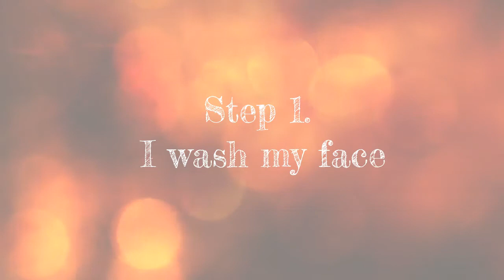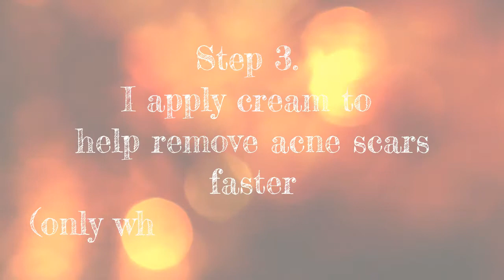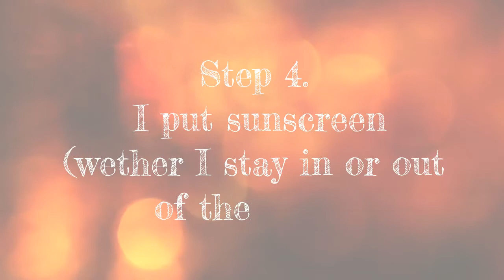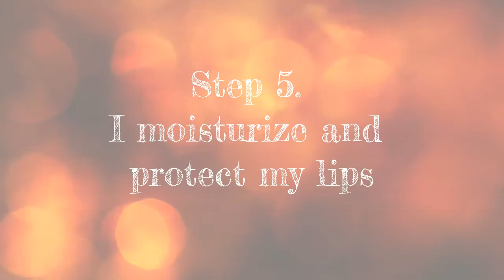My Current Morning Skin Care Routine / Lippy Eve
Hey, guys! So here's my follow up video to my Night Time Skin Care Routine video. I told you before that they are 2 different routines so I made this separate video.

My skin type is combination-oily and as you can see, I have some acne marks (that now have faded)  because I broke out last last month (severe breakout) due to some products that didn't go well for me but this regimen has helped clear the bumps and acne / acne scars I had. I've doing this routine religiously for more than a month now and I am so grateful for having discovered these products, my skin is so much better now!

Here were the products I used listed in order of how I used them:

💠THE SKIN BUREAU President Pretty Soap 135g (from their SocialStunnerRevitalizing set which costs 499php).
Ingredients: Cocos Nucifera, Sodium Hydroxide, Cocodiethanolamide, Glycerin,Propylene Glycol, Pure Organic Tea Tree Oil, Titanium Dioxide, Aloe Barbadensis Leaf Extract, Snail Secretion Filtrate, Tocopheryl Acetate (Vit.E), Dead Sea Salt, Honey Extract, Solluble Collagen, Hydrolyzed Elastin, Sodium PCA, Serine, Glycogen, Ascorbyl Palmitate (Vit.C), Allantoin, Phenoxyethanol, Fragrace.

💠THE SKIN BUREAU Eyeconic Lift Face and Eye Serum 30 ml for 399 php.
Ingredients: Aqua, ALcohol Denat., Polysorbate 60, Sodium Hyaluronate, Melaleuca Alternifolia Leaf Oil (Tea Tree) Leaf Oil, Honey Extract, Lingonberries (Vacciniumvitis-idaea), Papaine Extract, Alpha Arbutin, Acetyl Hexapeptide - 8, Caprylyl Glycol, Carbomer, Ginseng Callus Stem Cell Extract, Hydrolyzed Collagen, Tocopheryl Acetate (Vit, E), Fragrance

💠POND'S Spot-less Rosy White Day Cream

💠FAITH HOPE LOVE SKIN FOOD Luminous Sunscreen Gel UVA/UVB SPF 50 30ml for 240php

💠THE SKIN BUREAU Charming Campaign Day Gel UVR/UVB SPF 30 10 ml (from their SocialStunnerRevitalizing set worth 499php).

💠COLOURETTE COSMETICS Coloursnaps in Beachy 12g for 249 php.

Always remember, guys, that skin care should be prioritized over makeup because you only have one face, one body and we should take care of it.

-POND'S
Also available in Mercury Drugstores and othe drug stores, Beauty Section in Department Stores, Grocery Stores

-Faith Hope Love Skin Food

-Colourette Cosmetics
Kiosks: SM malls (North Edsa, Fairview, Clark, Pampanga, Telabastagan, Bacoor, Cebu, Davao)
Online: Shopee and Lazada Colourette Official Stores

Hey guys! It's me, Eve!
I'm an Asian young adult with medium skin tone and neutral undertones.
I hope you enjoy watching and learn something from my videos.